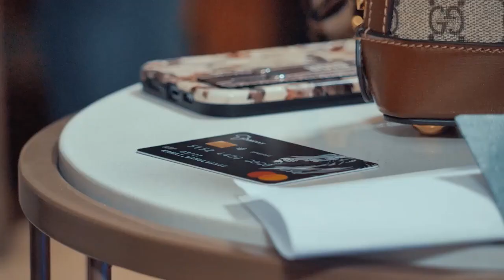Hi Mom Ep01 - Must Have Skills for Couples Preparing for Marriage Pt1